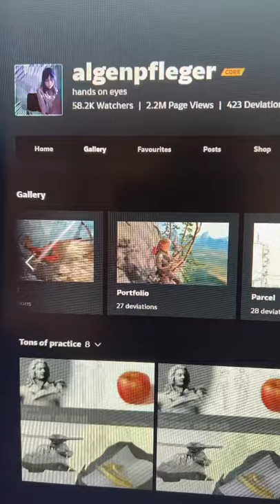Artist Highlight | Art Progress of Johannes Voss aka Algenpfleger